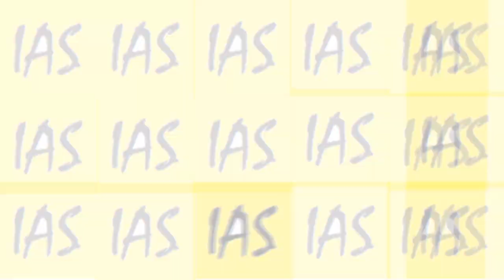Dhulokona | Manali Manisha Dey & Indrasish Roy | Star Jalsa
Dhulokona is an Indian Bengali language television series which is premiered on Star Jalsha. The show is produced under the banner of Magic Moments Motion Pictures. The show stars Manali Manisha Dey and Indrasish Roy in lead roles.